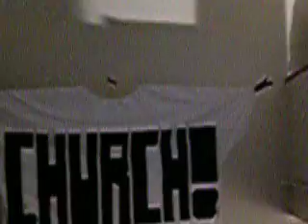CHURCH! monthly with MODE 7 live in Portland Oregon-Oct. 23, 2011